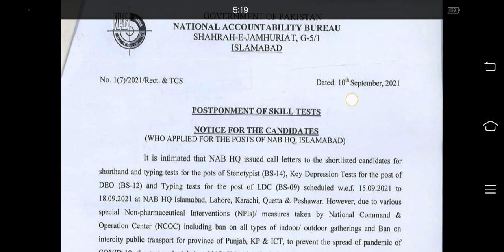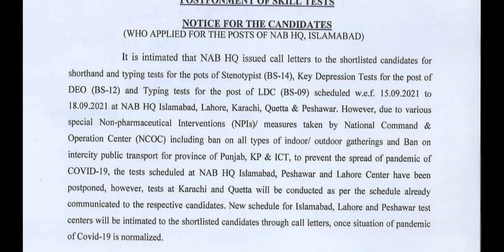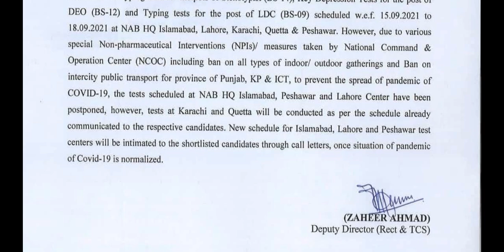NAB has postponed skill test of Stenotypist, DEO, LDC